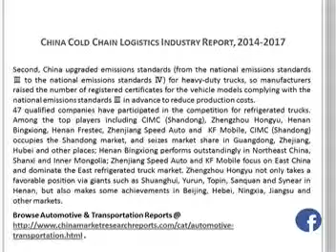China Cold Chain Logistics Market Report, 2014-2017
China Cold Chain Logistics Industry is divided into two sectors: refrigeration and transportation. In the refrigeration field, Refrigerator Branch of China Warehousing Association released that China’s cold storage capacity increased by 9.68% year on year to 83.45 million cubic meters in 2013, fulfilling the goals stipulated by Cold Chain Logistics Development Plan of Agricultural Products ahead of schedule. In 2014, China’s cold storage building developed steadily with the cold storage capacity of 88.42 million cubic meters.